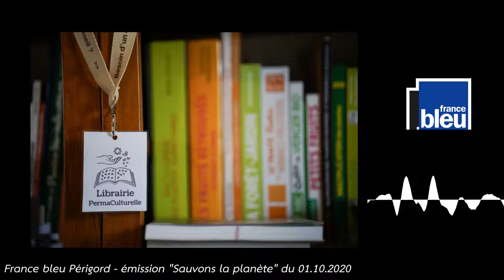Interview de Librairie PermaCulturelle par France bleu Périgord (émission du 1 oct 2020)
Unique en son genre, la librairie permaculturelle propose une sélection d’ouvrages sur la permaculture. Depuis Nantheuil en Dordogne, Moilamain en est le créateur.